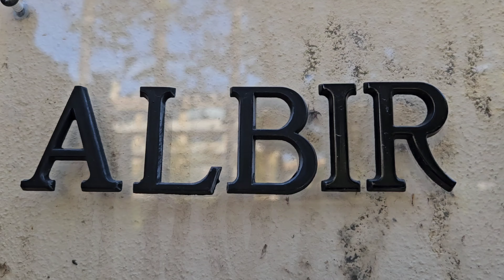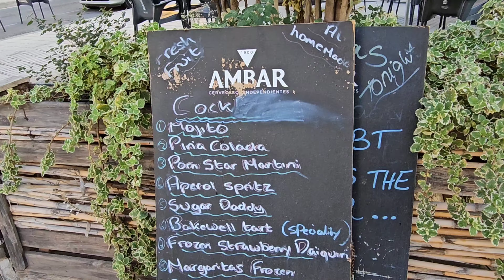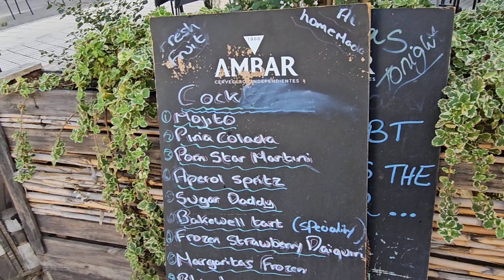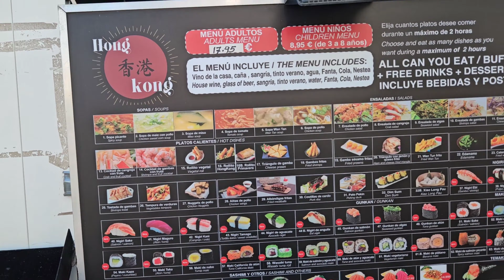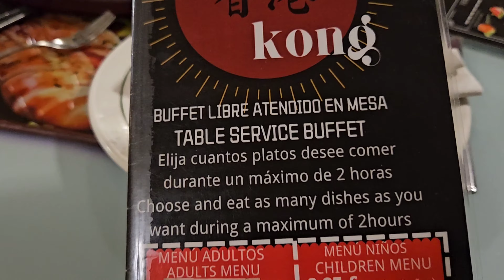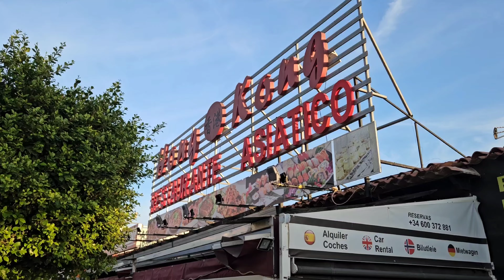wij gaan op reis naar Spanje deel 4